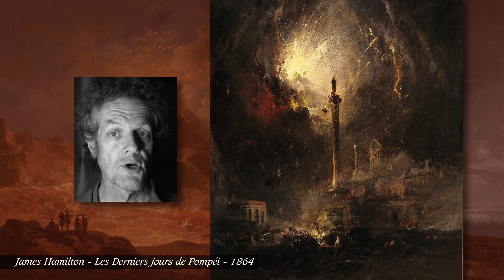Les éruptions du Mont Vésuve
À l'origine des destructions de Pompéi, Herculanum, Oplontis et Stabies, le mont Vésuve a inspiré les peintres romantiques.
Mount Vesuvius is a somma-stratovolcano located on the Gulf of Naples in Campania, Italy, about 9 km (5.6 mi) east of Naples and a short distance from the shore. It is one of several volcanoes forming the Campanian volcanic arc. Vesuvius consists of a large cone partially encircled by the steep rim of a summit caldera, resulting from the collapse of an earlier, much higher structure. The eruption of Mount Vesuvius in AD 79 destroyed the Roman cities of Pompeii, Herculaneum, Oplontis, Stabiae, and several other settlements.